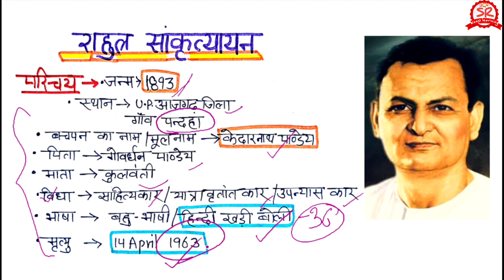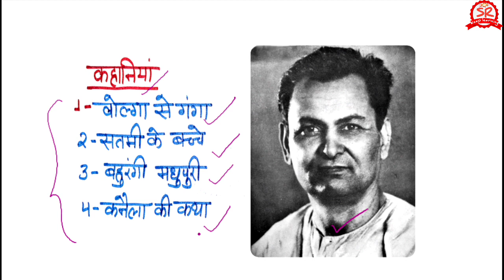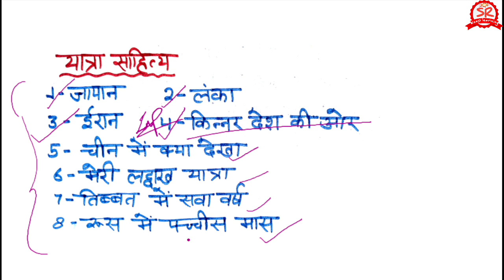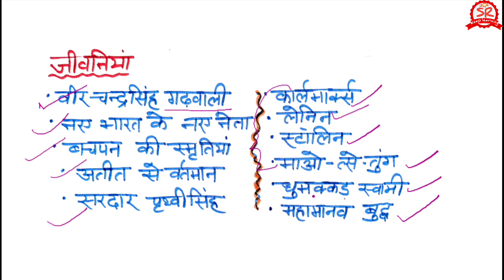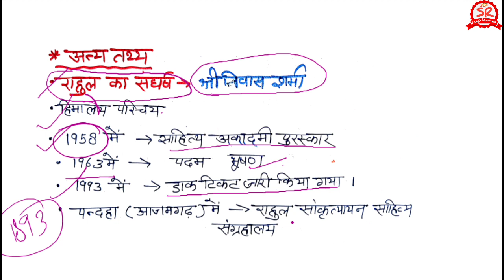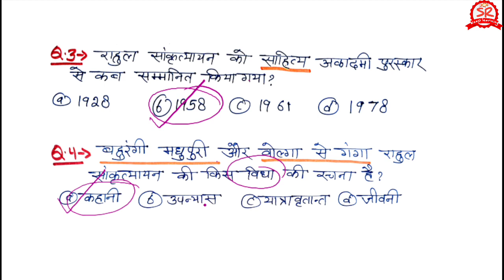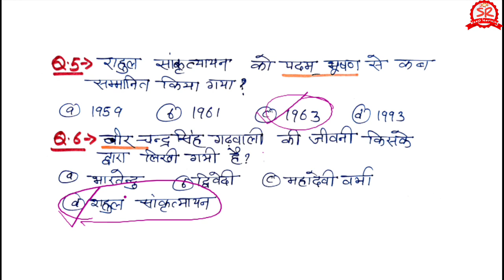राहुल सांकृत्यायन | Rahul Sankrityayan ka Jivan Parichay Rachanayein 📚 MCQs & pyqs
Hello Friends.

iss video mein maine hindi sahitya ke mahan lekhak Rahul Sankrityayan ke jivan parichay or unki pramukh rachnaon  ko saral shabdon mein padhane ki koshish ki hai.visheshan se sambandhit sbhi mahatvapoorn bindu samajhaye hain.

Friends...
ukpsc के एग्जाम ज्यादातर हमारी general awareness से related hote hain.
Friends...

vdo vpdo Samanya hindi uksssc